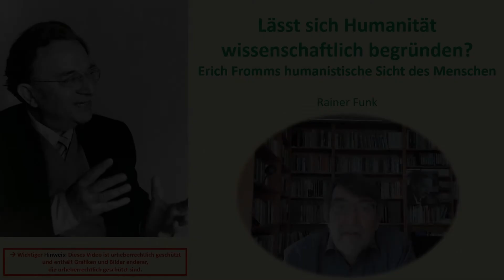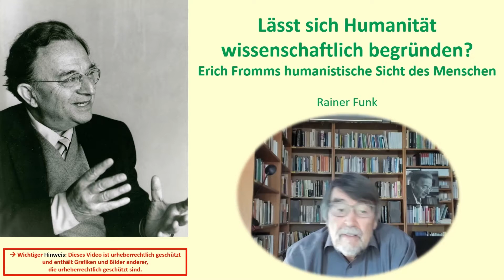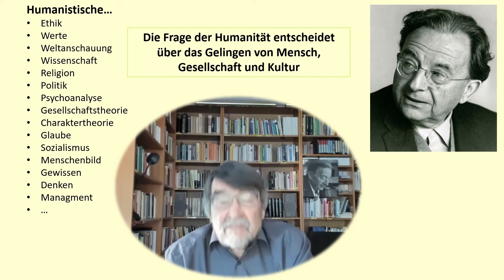Erich Fromms Begründung von Humanität – Essentials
Aus einer Online-Vorlesung von Dr. Rainer Funk in der Ringvorlesung 2021 zum Thema „Kulturen der Humanität“ am Tübinger Weltethos-Institut mit dem Titel „Erich Fromms Begründung von Humanität“ in der Lehr-Video-Reihe „Erich Fromm Essentials“. Diese Reihe stellt wichtige Konzepte der Sozial-Psychoanalyse nach Erich Fromm vor.

Über unseren Mailverteiler bleiben Sie über Veranstaltungen und Wissenswertes aus dem Erich Fromm Study Center informiert

Wir bedanken uns für die finanzielle Förderung der Veranstaltung und deren Dokumentation bei der Karl-Schlecht-Stiftung.